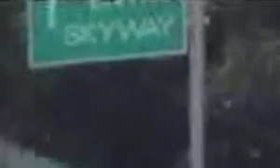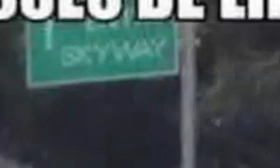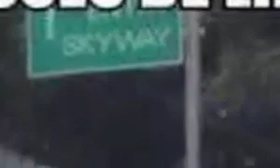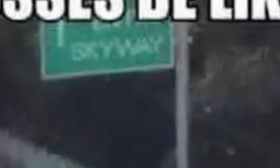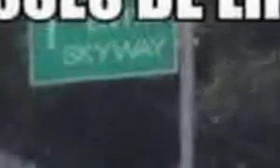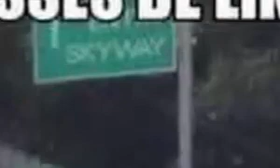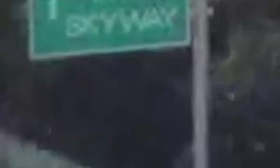relaxingmusic Within 2 Minutes You Will Sleep Instantly With Heavy Rain and Thunder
Within 2 Minutes You Will Sleep Instantly With Heavy Rain and Thunder on Roof in Forest
Relaxing music
Raining sound
Beautiful piano music
soundtrac
Sleeping music